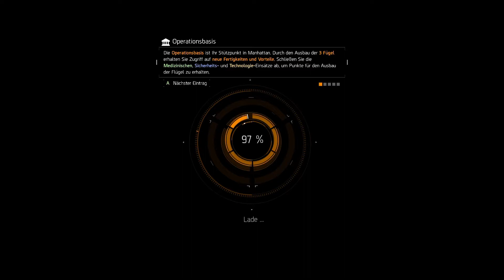Let's Play Tom Clancy's The Division #037 - Eine Falle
Let's Play Tom Clancy's The Division German kaufen

►Mein Equipment:
Tom Clancy's The Division [X1] von Ubisoft
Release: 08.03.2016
Genre: Open World RPG-Shooter

Tom Clancy's The Division Deutsch - Let's Play Tom Clancy's The Division Deutsch - German/Deutsch Walkthrough Gameplay Let's Play - Tom Clancy's The Division Deutsch Gameplay with Commentary (German/Deutsch)
The Division Deutsch - Let's Play The Division Deutsch - German/Deutsch Walkthrough Gameplay Let's Play - The Division Deutsch Gameplay with Commentary (German/Deutsch)